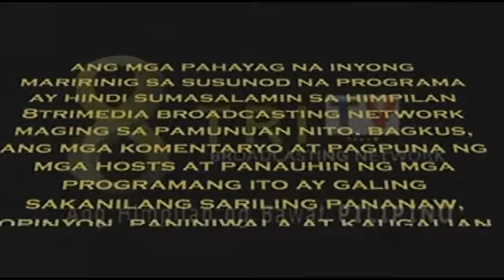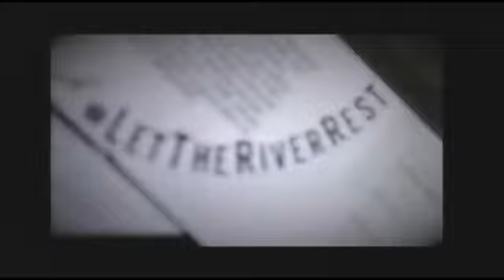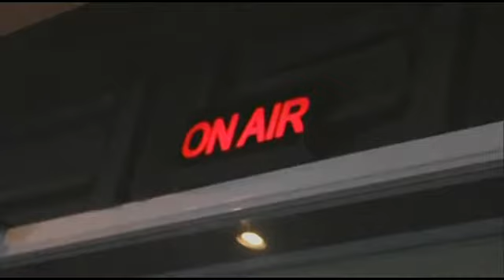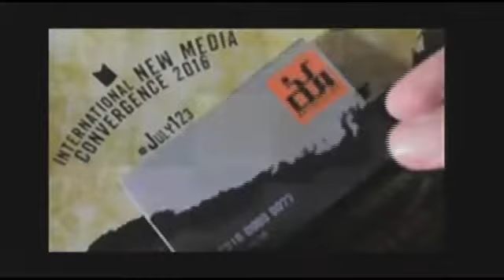LAPID FIRE JUNE 17 2016